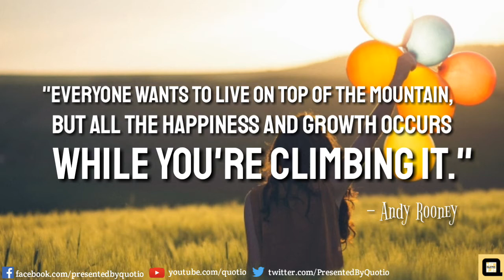Quotes About Happiness By Andy Rooney || By QUOTIO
QUOTIO is representing to you different types of videos of Quotes, Messages, Wishes, Poem, Stories, Documentry etc.

Happiness is the reason of live long for a life. So always be find hapiness from all hard situation. Make others happy and always be happy. And one thing happiness always be increase by dividing it with others. Thank you. All the best

|| Follow Us ||